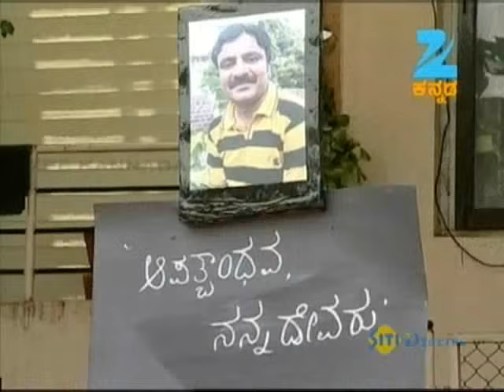Panduranga Vittala - Comedy Kannada Tv Serial - Full Episode - Apeksha Galigi - Zee Kannada